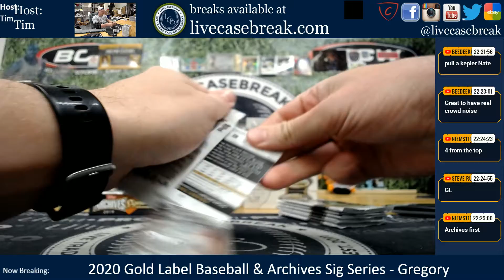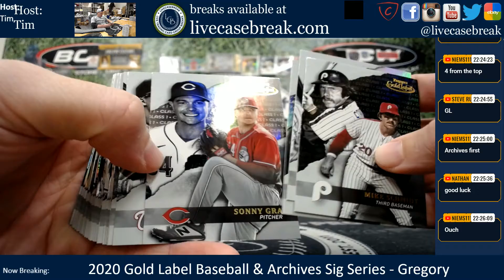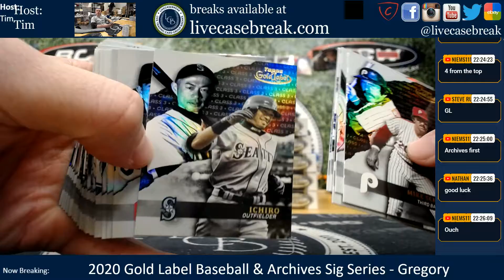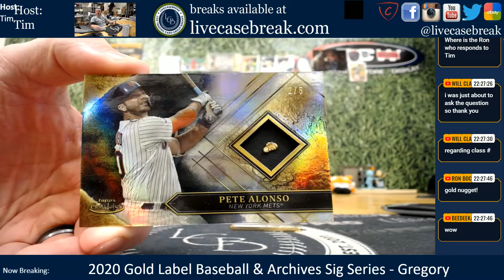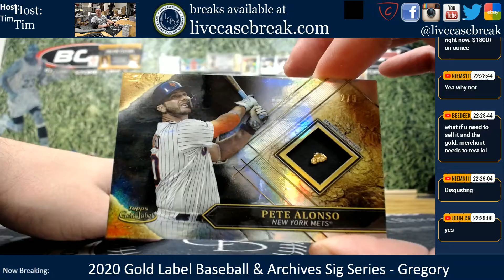2020 Topps Gold Label Baseball 2019 Archives Box Break Greg N